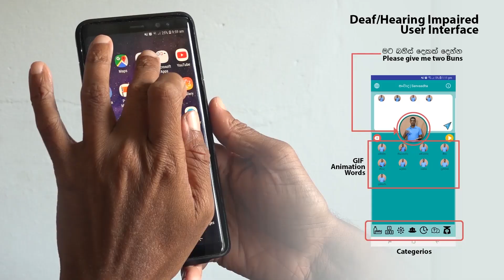Sanvaadha- Sign Language Android APP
Sign Langugage translation APP